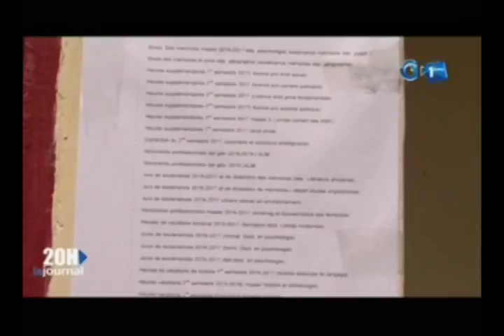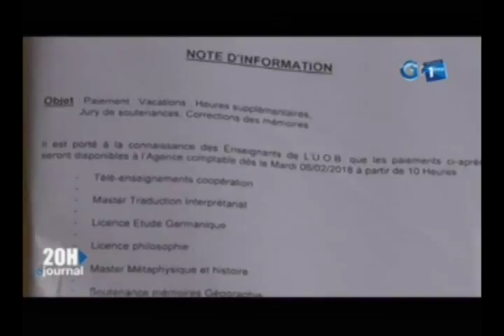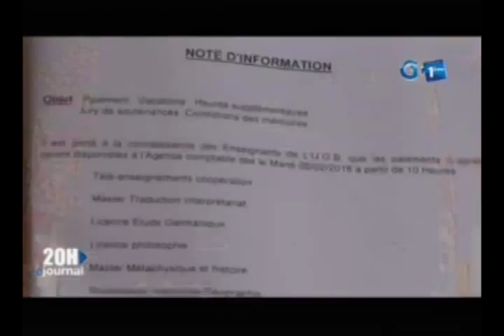RTG / Crise de confiance à l’Université Oumar Bongo UOB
Crise de confiance à l’Université Oumar Bongo (UOB) autour de 300 millions de FCFA.